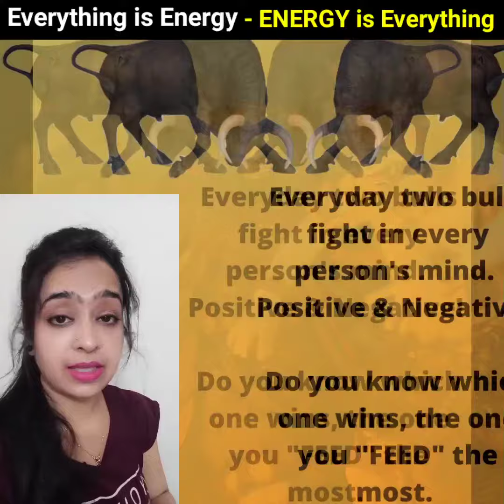जो जाग गया सो पार गया-जो रह गया वो खो गया🙄 shortstory motivational sonaldilwariya | Hindi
Namaskar Dosto!

This is Sonal Dilwariya. I wish you are doing great in your life.

As video title says जाग गया सो पार गया-जो रह गया वो खो गया🙄. This video tells you about two factor within inside us that is GOOD & BAD or in other words POSTIVE & NEGATIVE. Its all depends upon us to which factor we make stronger. Watch this short video and spread it as much as you can, so that we can make the world full in positivity.

जैसा कि वीडियो शीर्षक में लिखा है, जग गया सो पार गया-जो गया वो खो गया। यह वीडियो आपको हमारे अंदर के दो पहलुओं के बारे में बताता है जो कि है GOOD और बाद BAD दूसरे शब्दों मे POSITIVE और NEGATIVE ये सब हम पर निर्भर करता है कि हम किस कारक को मजबूत बनाते हैं। इस छोटे से वीडियो को देखें और जितना हो सके इसे फैलाएं, ताकि हम दुनिया को सकारात्मकता से भर सकें।

Please feel free to ask any question and Like, Share, Comment & SUBSCRIBE to our channel SONAL DILWARIYA's CREATION & DILWARIYA'S MEDITATION MUSIC and press bell icon 🔔 so that you can get update of latest videos.

About this channel: Vision/Purpose of this channel
This YouTube channel is about to inspire and motivate people to enhance the chances of their Individual growth by learning some skills, techniques, exercises, yoga and meditation in daily life. How to reduce stress, How to get positive energy. How to do meditation in a proper way. How to manifest things fast.

This channel is providing you Relaxing Music, Sleep Music, Meditation Music, Soothing/Calming Music, Peaceful Music choose from the OCEAN OF MEDITATION MUSIC, so that you can improve your potential by the help of listening peaceful music daily. Our mind feels LOVE, PEACE, JOY when we listen soothing music everyday, it will increases our productivity. It is a mental exercise which have to be a part of everyone's daily routine.